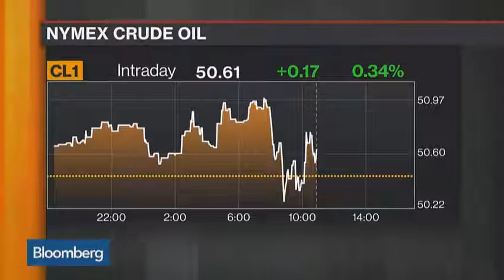Crude Oil Could Drop Into Low $40s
Courtesy: Bloomberg Markets

Chief Market Strategist of BubbaTrading.com Todd "Bubba" Horwitz speaks with Bloomberg's Vonnie Quinn to discuss oil's rebound after dramatic plunge.